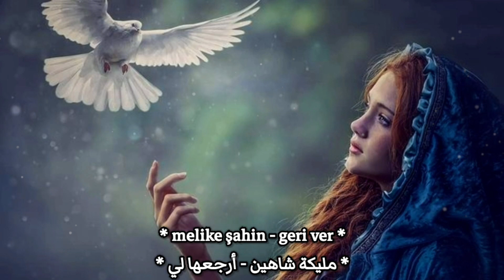أغنية تركية حزينة تأسر المشاعر - [ أرجعها إلي 💔 ] - مليكة شاهين - حصرياً - Melike Şahin - Geri Ver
Melike Şahin - Geri Ver مترجمة
Geri Ver مترجمة
Melike Şahin مترجمة
اغنية تركية لالالا لالالالا
أغنية أذربيجانية لالالالا لالالا
سورا أسكندرلي لالالالا
اغنية تركية مترجمة 2022
اغاني تركية مترجمة 2022
أغاني تركية جديدة مترجمة
أغنية أذربيجانية مترجمة
اغاني تركية مترجمة مع النطق
أغاني راب تركية مترجمة
أغاني تركية مترجمة
اغاني راب تركية مترجمة
اغاني تركية حماسية مترجمة
اغاني تركية هادئة مترجمة
اغاني تركية رومانسية مترجمة